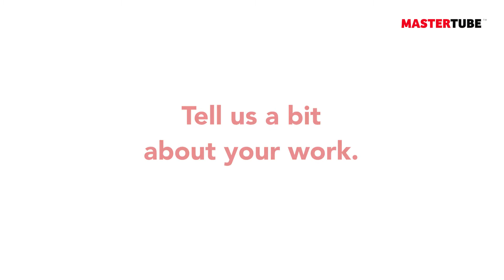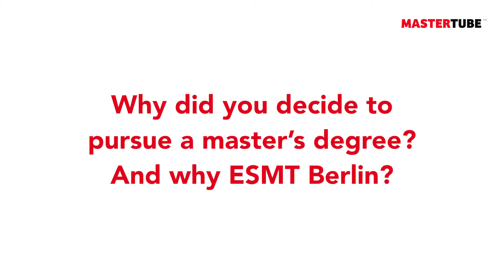Leading for good in the Social Impact Project at ESMT Berlin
In the Social Impact Project in the Master in Management (MIM) program at ESMT Berlin, students serve as pro-bono consultants for a social impact organization of their choice. MIM student Taylar Herman told MASTERGRADSCHOOLS about her Social impact Project, in which she and her team helped Raise Your Voice, an organization based in Saint Lucia that supports and empowers victims of domestic violence. During this unique project, Taylar gained important professional skills, such as cross-cultural communication and leadership, that will allow her to continue making an impact beyond ESMT.

Content:
00:00​ - Intro - Taylar Herman (USA)
00:25 - Taylar's professional background
01:16 - Why a MIM at ESMT Berlin?
04:35 - Overall experience at ESMT Berlin
06:59 - What is the Social Impact Project?
07:51 - Taylar's Social Impact Project
15:02 - How is the Social Impact Project evaluated?
16:34 - What did you learn from the Social Impact Project?
18:56 - How did the project ad value to your EMST Berlin experience?
20:42 - Benefit of "social impact" focus during your Master